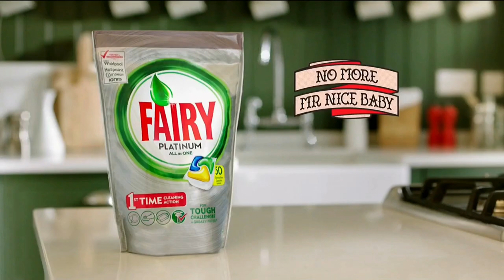2019: Fairy Platinum Dishwasher Tablets [Mr Mess Gone]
Tittle: Mr Mess Gone
Brand: Fairy
Advertiser/Client: Procter & Gamble
Media: TV Advert
Featuring:
Voice Over: -
Year: 2019
Location: -
Country: UK
Dishwasher: -
Model: -
Slogan: Fairy Platinum Dishwasher Tablets, No More Mr Nice Baby.